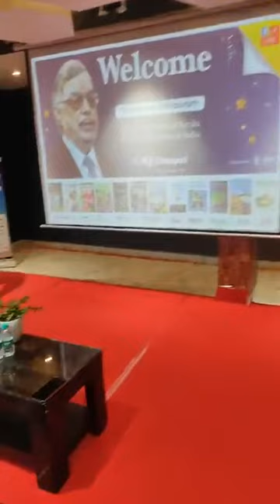Krishi Jagran welcomes P. Sathasivam Former Governor of Kerala and Ex-Chief Justice of India.